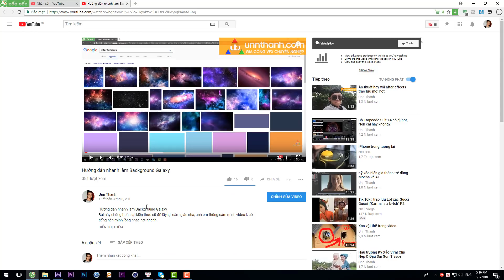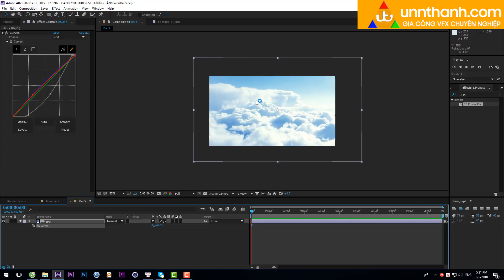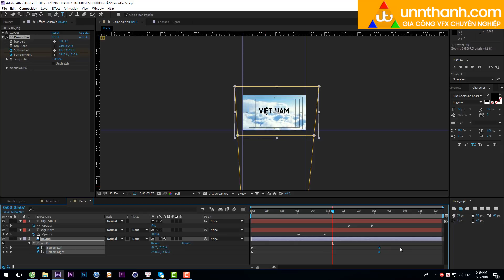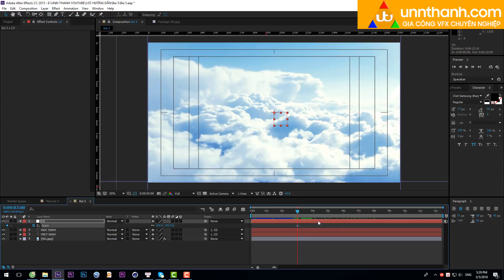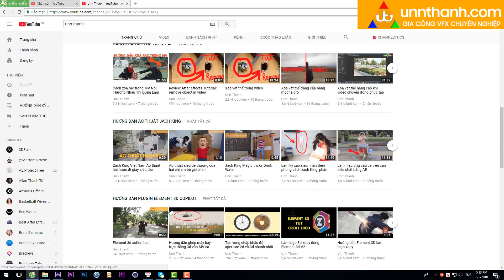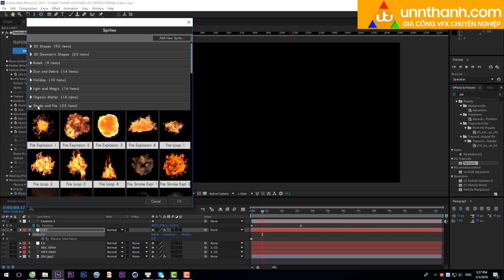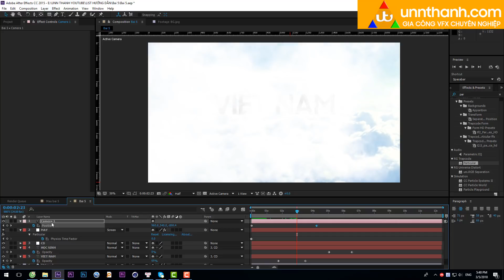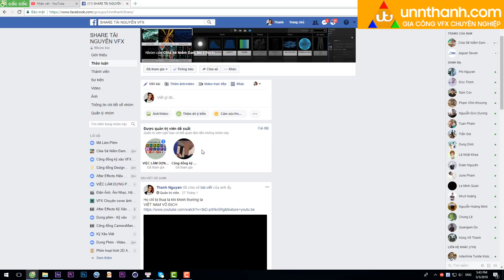Hướng dẫn làm hiệu ứng Intro mây trời nhanh chóng hiệu quả sử dụng tuyệt chiêu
Hiệu ứng mây như thật dùng plugin particular để làm hi vọng các bạn củng cố thêm kiến thức và tự làm cho mình intro nhé.
unn thanh vfx, unn thanh tut